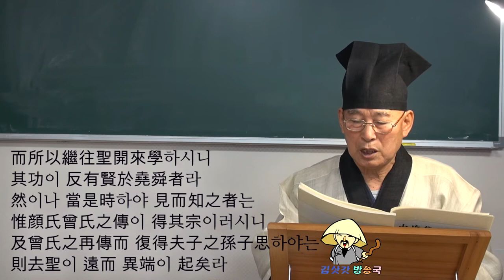中庸章句序(중용장구서)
講讀 : 東洋禮學會長  金 時 晃